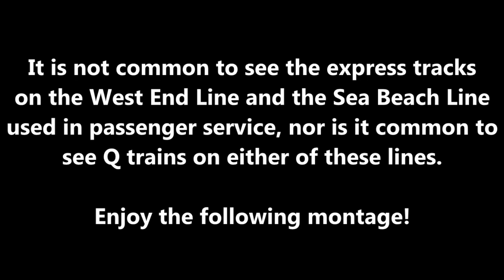N Trains and Rerouted Q Trains (Via Sea Beach Express) at New Utrecht Ave and Bay Parkway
Here are several videos taken on July 16, 2022, featuring the MTA NYC Subway - in particular, the Sea Beach Line, which serves N trains.
Track work between Atlantic Ave/Barclays Center and Prospect Park on the Brighton Line required the Q to be split into two sections, with one section running as a shuttle on the Brighton Line between Prospect Park and Coney Island/Stillwell Ave, and the other running as an express on the Sea Beach Line (southbound) and the West End Line (northbound). Several southbound express Q trains can be seen at New Utrecht Ave and Bay Parkway stations on the Sea Beach Line.